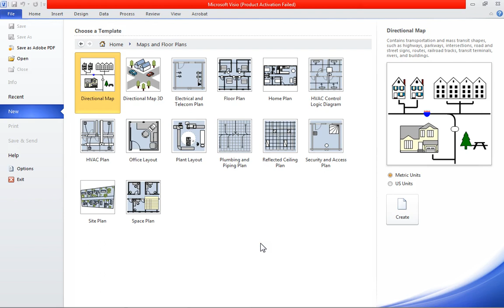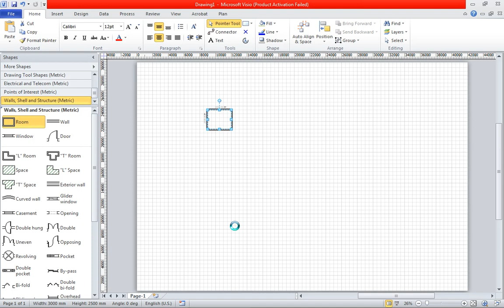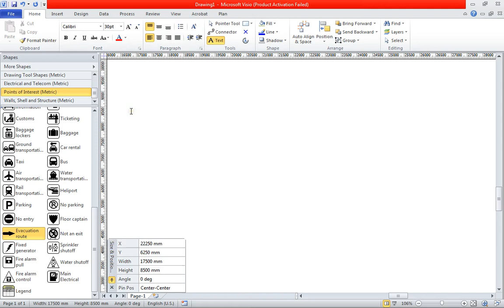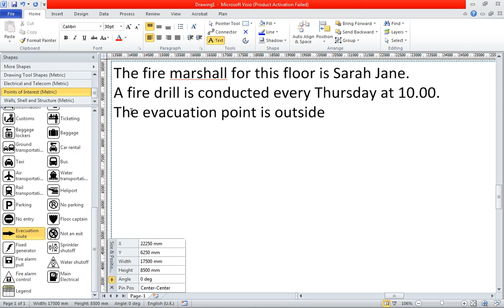Create a Fire Escape Plan in Visio 2010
Create a fire escape plan in Visio 2010. Every building should have a fire escape plan showing the nearest fire exit and location of extinguishers and alarms. Use the Places of Interest shapes in Visio 2010 to create a fire evacuation plan.